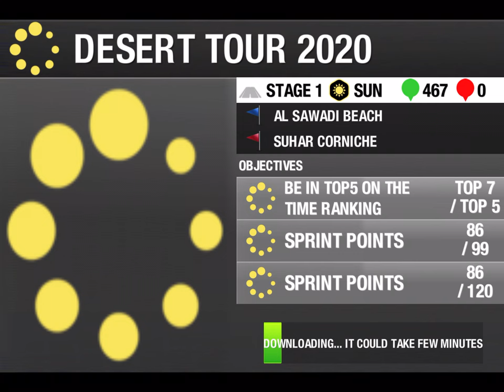TOUR DE FRANCE 2020 THE GAME - Gameplay Walkthrough Part 1 iOS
Lead your own bike racing team in the official game of the Tour de France!
Become the manager of a professional cycling team in the world-famous bicycle race. Recruit the best riders and train them to perfection. Do you have what it takes to push your team to the finish line?

Pick the best strategies and choose the right maneuvers to conserve the energy of your team and to break through the opponents at the right time. Win through careful planning and quick thinking on the track.

FEATURES:
- Collect 170 riders
- Manage your own team of professional bicycle racers!
- Win the Tour de France and other major world tour races!
- Train your racers and make sure their morale is high!
- Customize your national team!
- Play breath-taking multiplayer races against teams from around the world!

Requires an Internet connection and iPhone 5, iPod touch 6th Generation, iPad 4, iPad Mini 2nd Generation or newer. Devices with at least 1.5 GB RAM recommended!

Play solo or in the multiplayer mode - you can actually fight for the high stakes against real people from around the world! Experience a sports management challenge like you have never seen before. You can even get your friends together to create a club to race against other groups of players. Share the emotions and challenges of bicycle racing games!

Understand the needs of your riders, train them to take the advantage of their strong points. Every race requires its own strategy - use your team to exploit the weaknesses of the opposing riders.